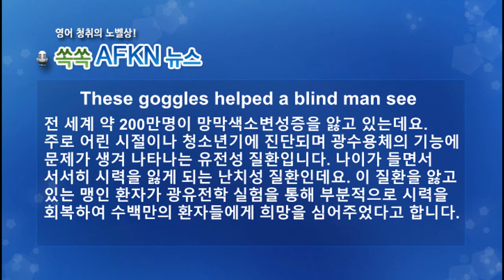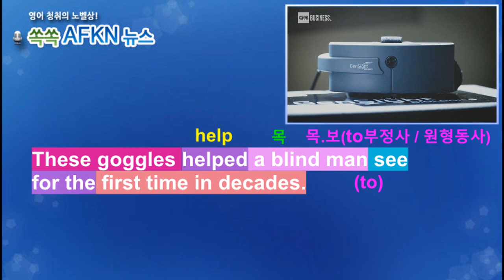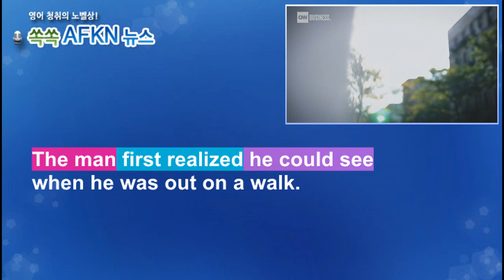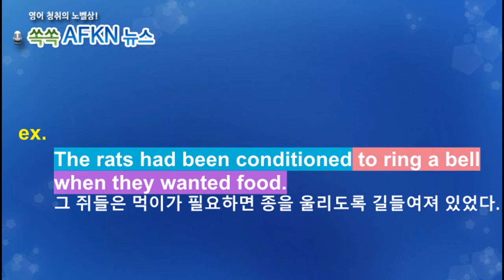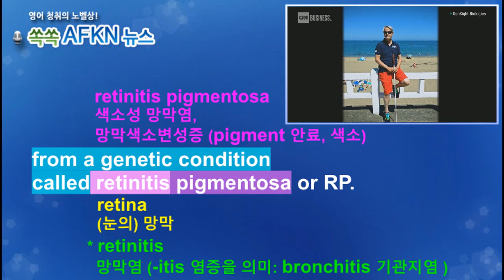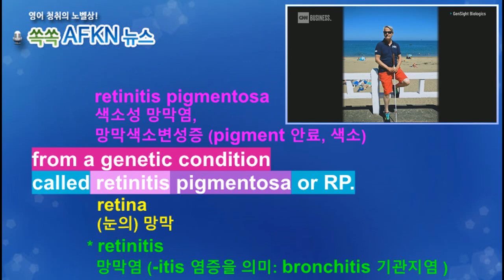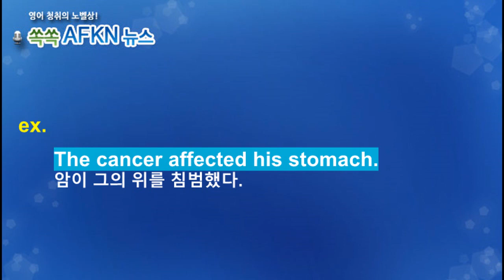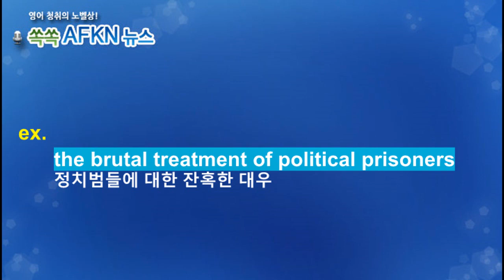[영어뉴스청취] 시각장애인 고글_해설강의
전 세계 약 200만명이 망막색소변성증을 앓고 있는데요.
주로 어린 시절이나 청소년기에 진단되며 광수용체의 기능에
문제가 생겨 나타나는 유전성 질환입니다. 나이가 들면서
서서히 시력을 잃게 되는 난치성 질환인데요. 이 질환을 앓고 있는
맹인 환자가 광유전학 실험을 통해 부분적으로 시력을 회복하여
수백만의 환자들에게 희망을 심어주었다고 합니다.
★★★이벤트★★★
1. 구독자 수가 지금의 약 두배인 8천명 도달 시
2. 또는 해설강의 월 평균 조회수 1000회 도달 시